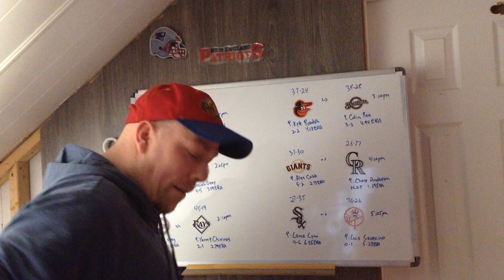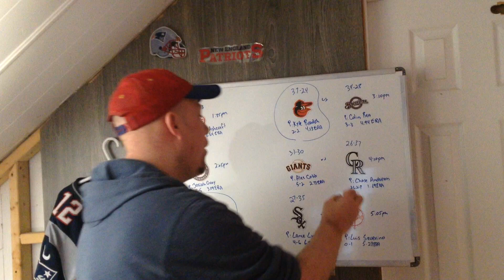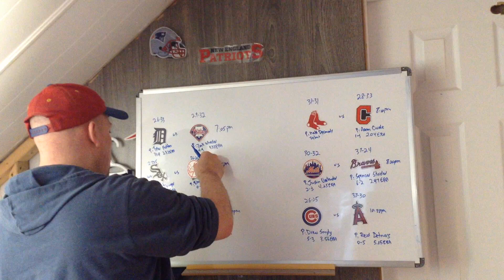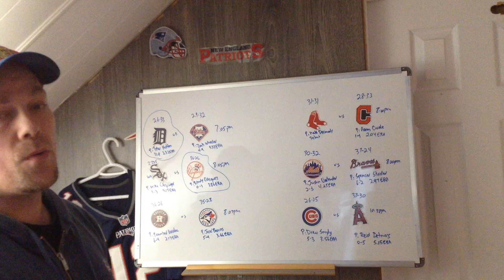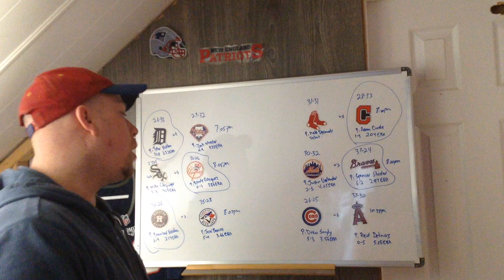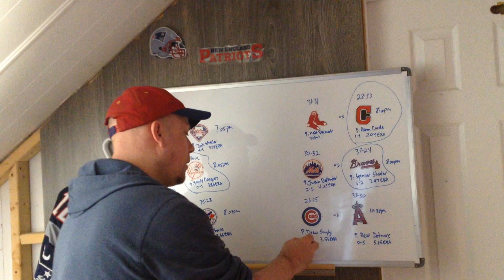MLB Picks Predictions June 8 2023